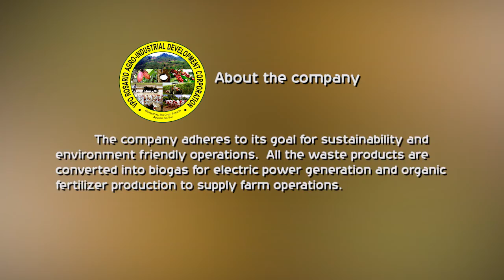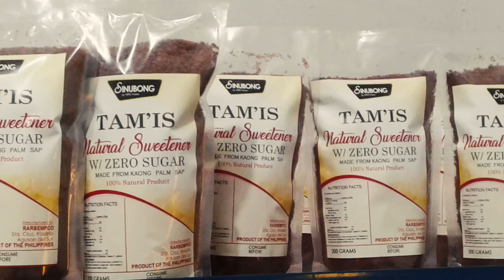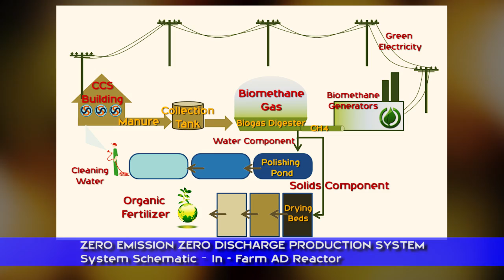ZERO WASTE TECHNOLOGY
A ZERO Waste Management Technology of VPO FARM